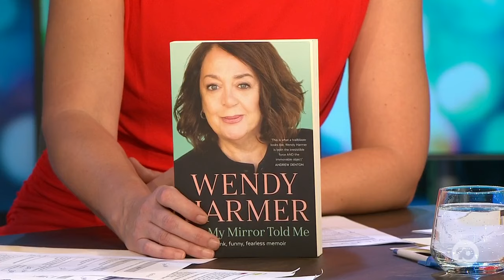Wendy Harmer On The Hardest Part Of Writing A Book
It's taken Wendy Harmer eight years to write her book about her life, and she told us what the hardest part of putting her story on paper was.